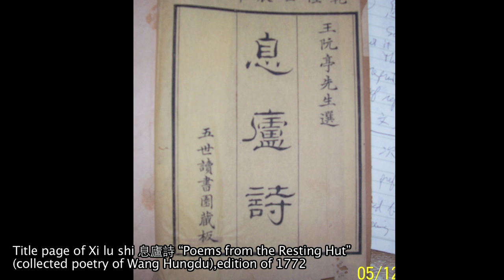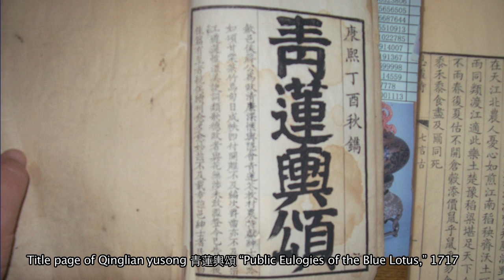2014 Sammy Lee Lecture Series with Jonathan Chaves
The Yellow Mountains (Huangshan) of China’s Anhui Province have been famous for centuries as a place of scenic beauty and inspiration, and remain a hugely popular tourist destination today. A “golden age” of Yellow Mountains travel came in the seventeenth century, when they became a refuge for loyalists protesting the new Qing Dynasty, among them poet and artist Wang Hongdu (1646–1721/1722), who dedicated himself to traveling to each and every peak and site and recording his impressions. Unfortunately, his resulting masterpiece of Chinese travel writing was not printed until 1775 and has since remained obscure and available only in Chinese.

Jonathan Chaves will discuss Wang's masterpiece, and explore the history of scholarly and religious pilgrimage to the area, and the role of the Yellow Mountains in the great Neo-Confucian, Buddhist, and Daoist revivals of the early Qing period, that is, as the center of a yearned-for spiritual and cultural renaissance.

JONATHAN CHAVES is professor of Chinese literature at The George Washington University. His translations of Chinese poetry have been nominated for the National Book Award, and his work on the relationships between poetry and painting led to his curating of the exhibition, The Chinese Painter as Poet, at The China Institute (New York) in 2000.